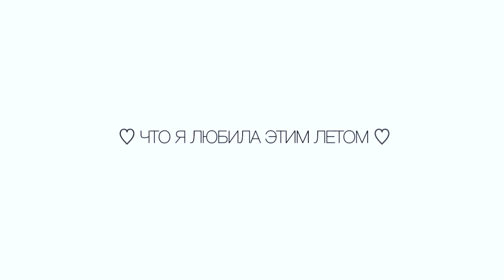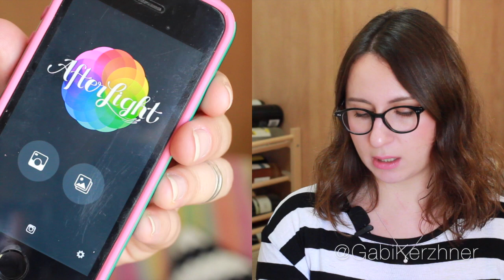♡ Что Я Любила Этим Летом | ♡ Summer Favorites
-Обо Мне-
На своем канале я буду делиться с вами всем самим интересным, о красоте, косметике, покупках, моде, стиле, порядке в доме, отношениях, семейной жизни, путешествиях, о жизнь в Израиле и еще много много о чем.

- Для того чтобы получить скидку от 5$ до 10$ при первой покупки в инернет магазине введите код купон WVZ109

love, Gabi ♥